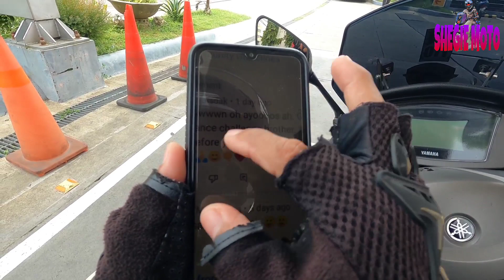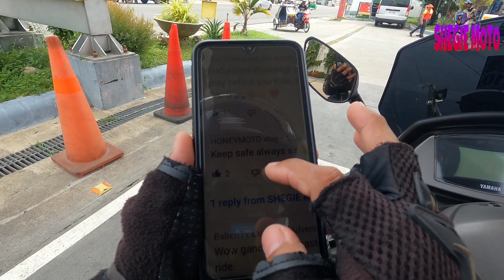022 | HINDI NATULOY SA MALICO DAHIL SA LAKAS NG HANGIN | SAN NICOLAS PANGASINAN | NMAX V2